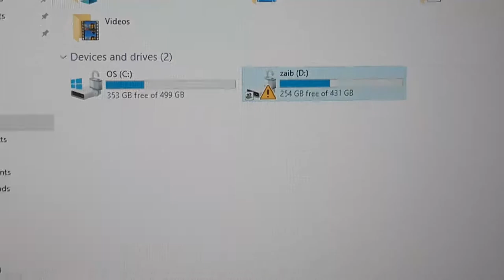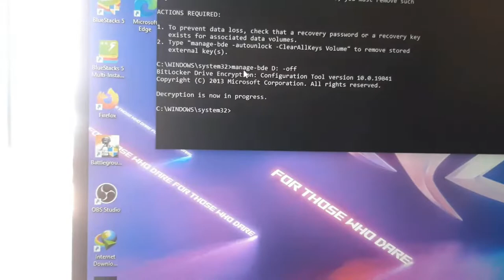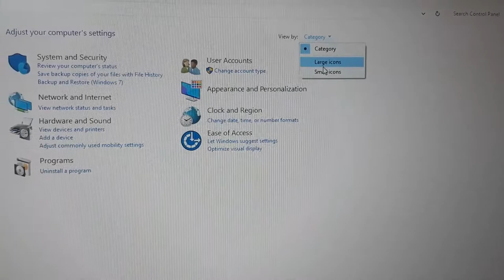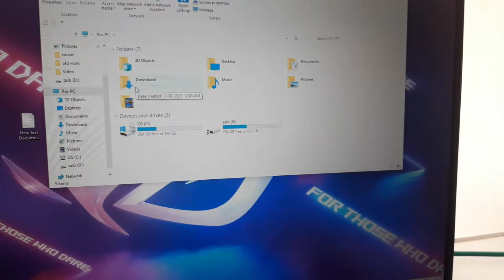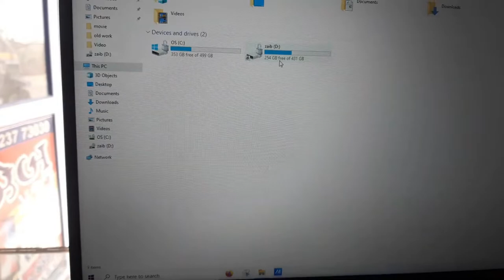how to remove error symbol in windows 10 drive |how remove error logo in drive and photoframe logo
Command :  manage-bde C: -off

How to remove Yellow Triangle sign on laptop Drive

How To Fix Yellow Triangle Warning On Drive C or D or E or F or G In Windows 10
photo frame logo remove in windows drive
how do i remove sign in picture frame icon in windows 10
how to fix yellow logo in C drive or D or F or G any drive
how to remove error logo in c d f g h any drive windoes 10
how to remove photo fram logo in windows 10
remove unwanted symbols in windows10 drive
remove yellow mark on c drive
remove yellow symbol windows drive